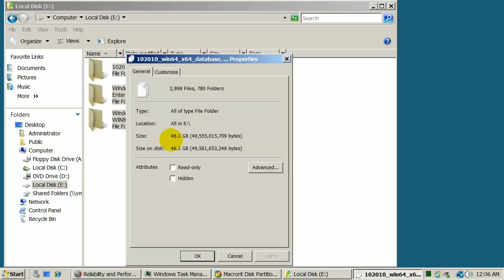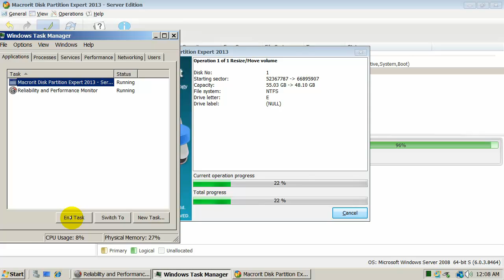Easily Step to Resize Partition with Data Intact for Windows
Resize partition with Macrorit Disk Partition Expert, not only with fast speed, but also safe even you force to interrupt operation.